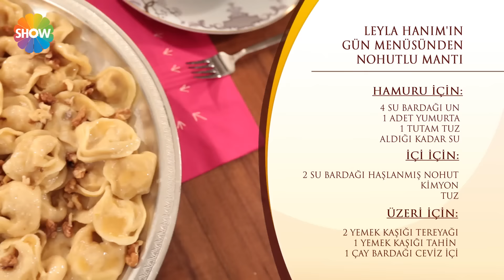Nohutlu Mantı Tarifi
Nursel'in Mutfağı Gün Menüsü